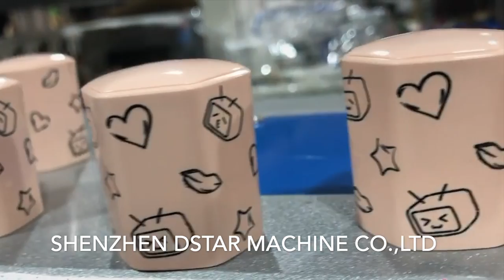single color rotary pad printer